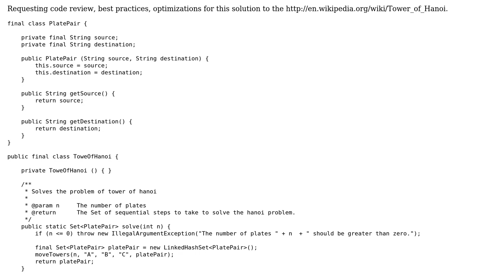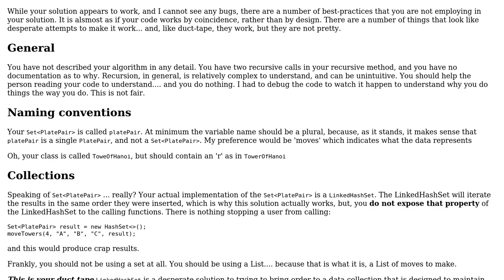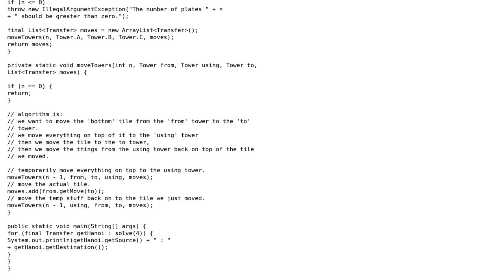Code Review: Tower of Hanoi solver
With thanks & praise to God, and with thanks to the many people who have made this project possible! | Content (except music & images) licensed under CC BY-SA | Music | Images & others | With thanks to user rolfl user JavaDeveloper user h.j.k. user AJNeufeld and the Stack Exchange Network Trademarks are property of their respective owners. You are responsible for your own actions.